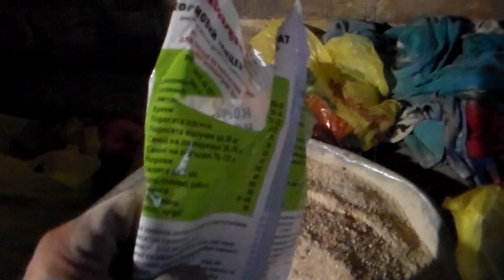Чем кормить свиноматку в период лактации.Использование бмвд и аминокислотных добавок.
Во время кормления поросят,свиноматке необходимо качественное питание ,что бы поросята получили много витаминов протеинов ,белков ,углеводов ,для нормального роста и развития в подсосный период.Есть специальные добавки для свиней в период лактации,но так как хозяйство у нас небольшое ,а в городе нет подобных добавок ,выкручиваемся тем ,что есть,и используем всевозможные добавки.

During the feeding of piglets, the sow needs high-quality nutrition so that the pigs receive a lot of vitamins, proteins, carbohydrates, for normal growth and development during the suckling period. There are special supplements for pigs during lactation, but since we have a small farm, there are no such additives in the city, we get out of what we have and use all kinds of additives.